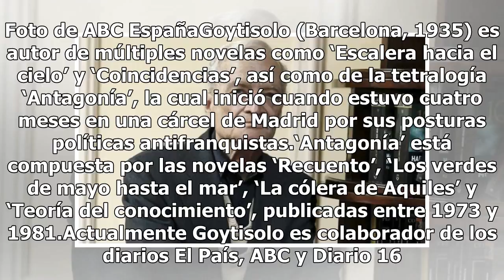Luis Goytisolo gana el premio Carlos Fuentes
Foto de El País El autor español Luis Goytisolo fue anunciado el lunes como ganador del Premio Internacional Carlos Fuentes. El premio bianual a la creación literaria en el idioma español es otorgado por la Secretaría de Cultura y la Universidad Nacional Autónoma de México. Los organizadores anuncia...